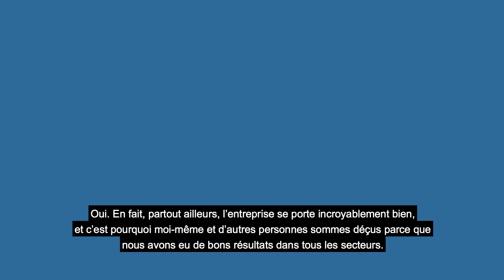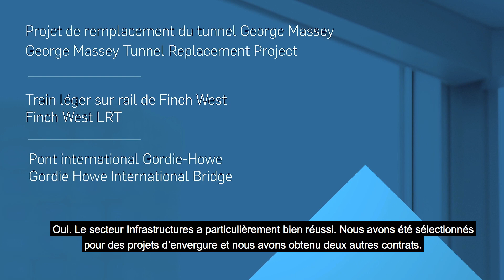SNC-Lavalin 2016 - Résultats du 3e trimestre / Q3 financial results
Entrevue avec Neil Bruce sur les résultats financiers du 3e trimestre 2016.
Interview with Neil Bruce on SNC-Lavalin’s 2016 Q3 Results